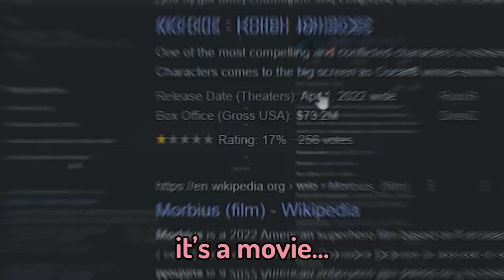The new durability patch is actually a BUFF to Katarina?!?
KATARINA IS OP THIS PATCH (12.10) WTF???

🎵 MUSIC 🎵

🥝 Edited by Fuzilla